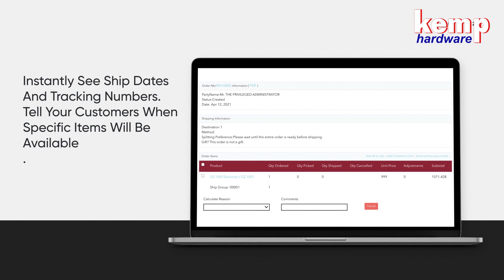Web Software - Sample - Vidlancer - faizanghauri